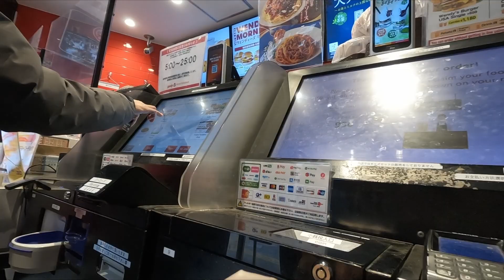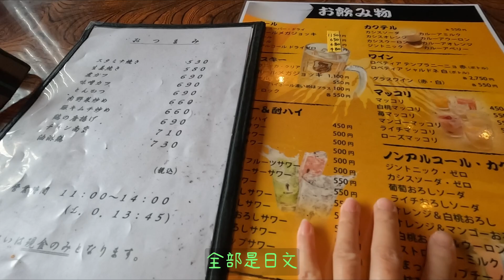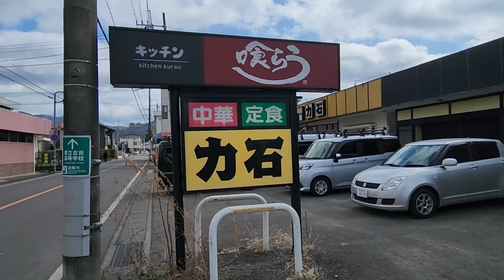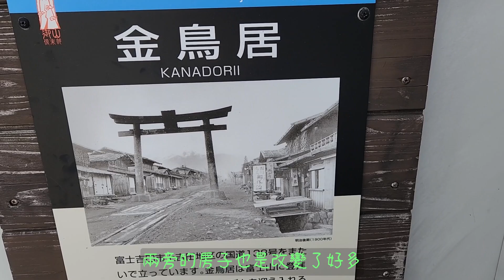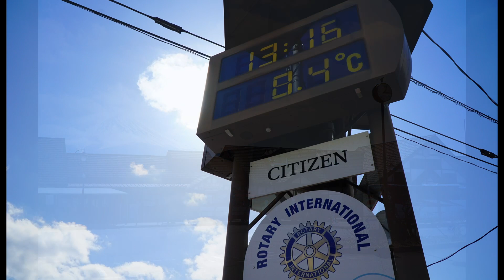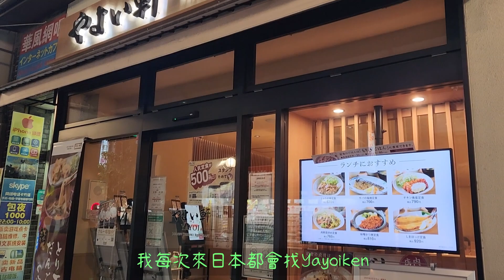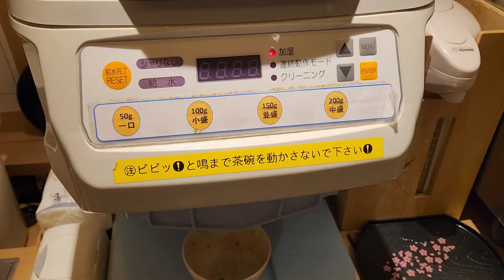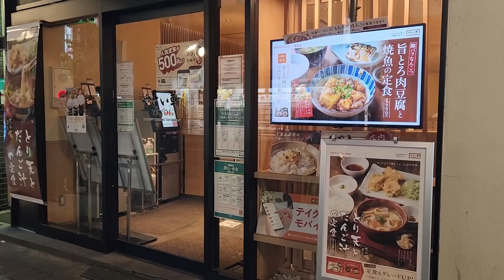東京近郊 富士山河口湖 Mt Fuji, Kawaguchiko Japan / (CC SUBTITLES)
東京近郊 富士山河口湖 Mt Fuji, Kawaguchiko Japan

今天要前往東京近郊的富士山河口湖，這是我第二次前往河口湖，今天我們使用東京廣域周遊卷，搭富士回遊號列車從新宿前往河口湖，因為每天班次不多，最好提前訂票，富士山真是變化多端，想看到清楚面貌還真不容易

Today we had a day trip to Kawaguchiko. This is my 2nd time to Kawaguchiko. We took Fuji Excursion train by using JR Wild Tokyo Pass. Seat reservations are required. It's really amazing can see the full view of Mt. Fuji.